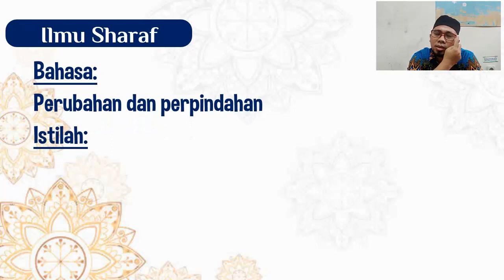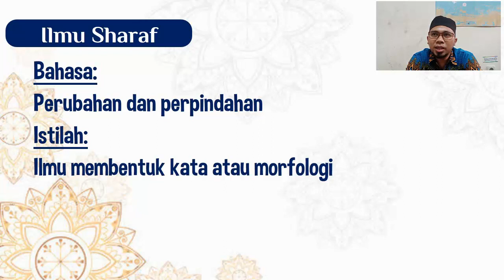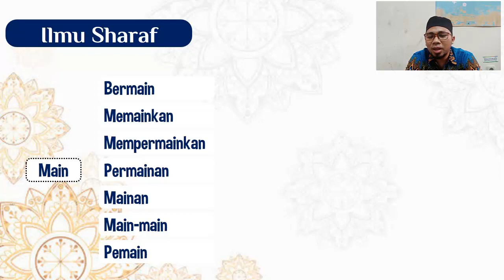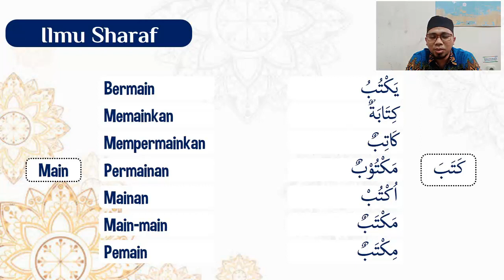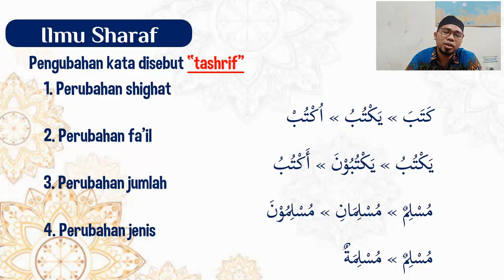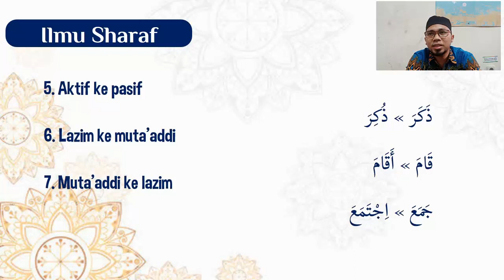Pengertian Ilmu Sharaf (Morfologi Bahasa Arab)